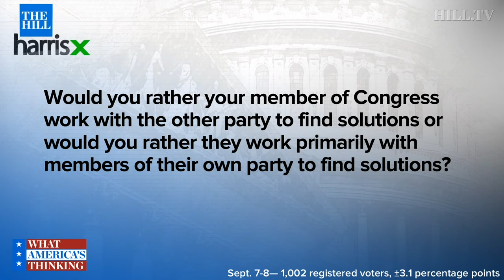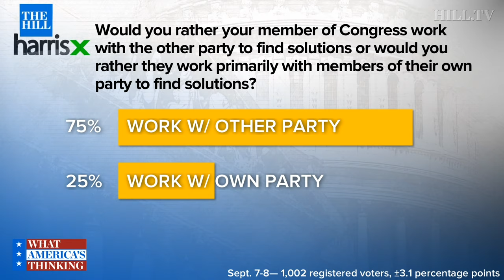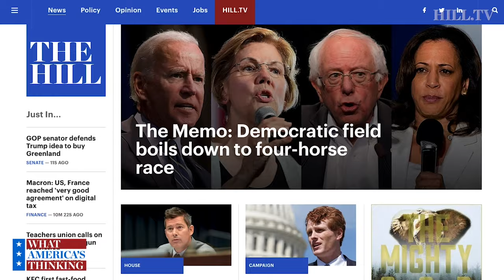Over 7 in 10 Americans want parties in Congress to work together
The What America's Thinking Hill/HarrisX Daily Poll takes a look at whether Americans want members of their party to primarily work within the party or across the aisle.